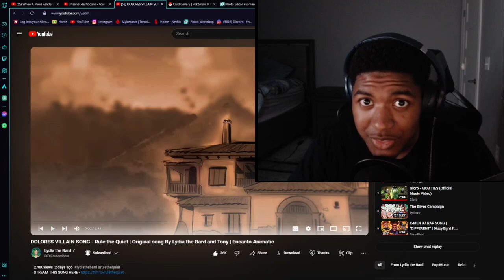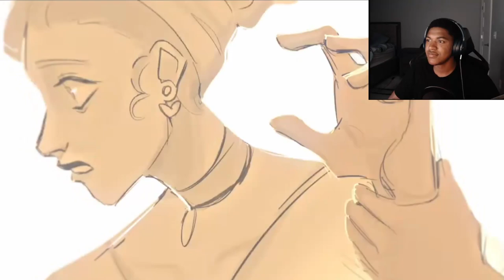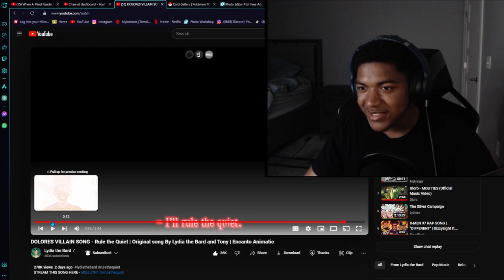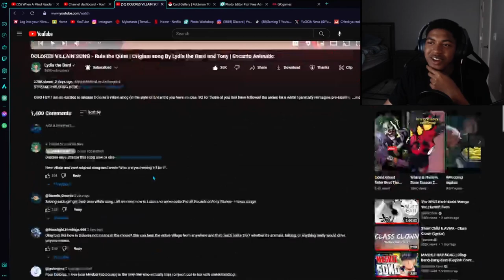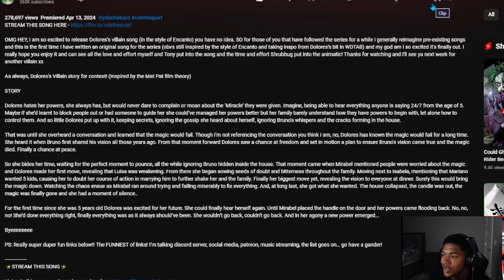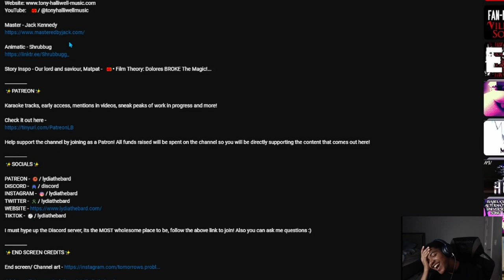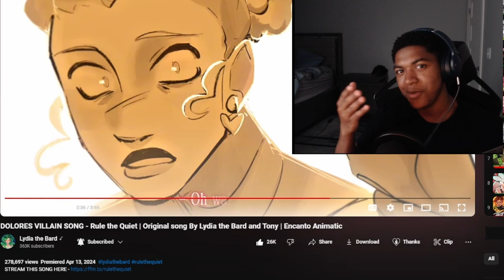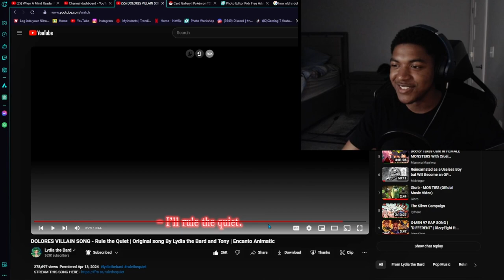DOLORES VILLAIN SONG - Rule the Quiet | Original song By Lydia the Bard and Tony | Reaction